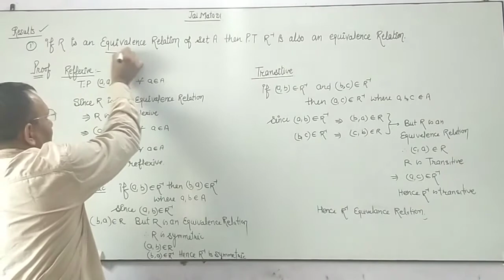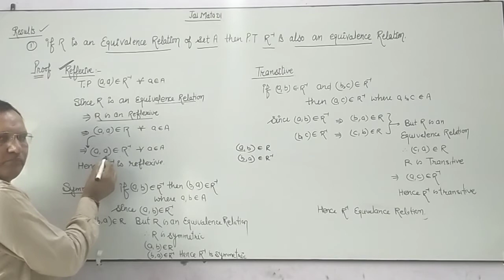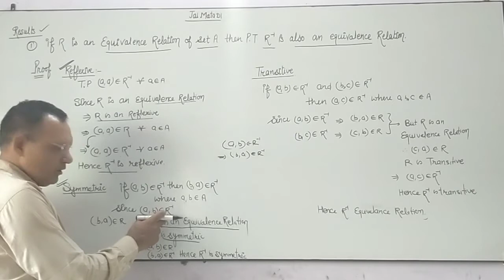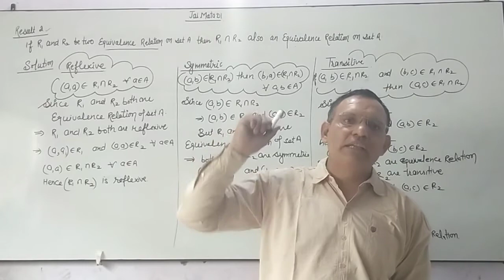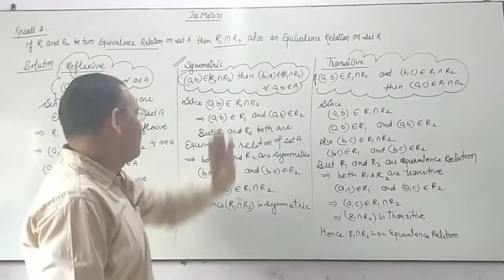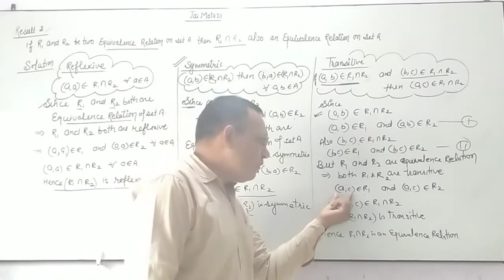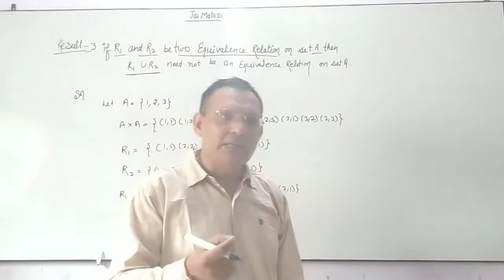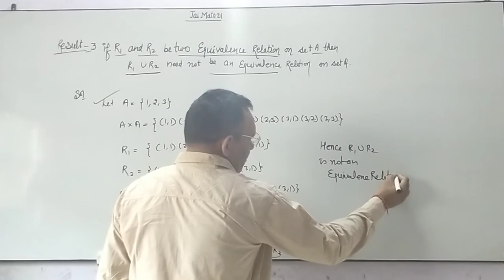Class 12 relation and function part (3)